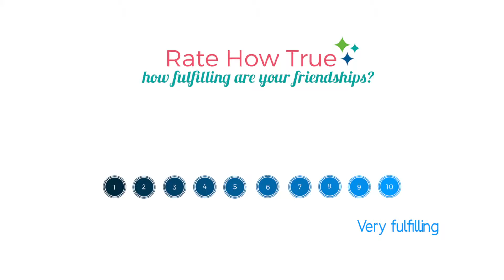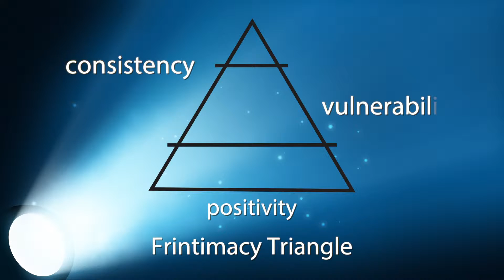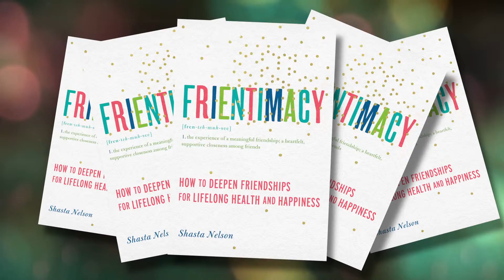Shasta Nelson - Frientimacy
This video is about Shasta Nelson V6